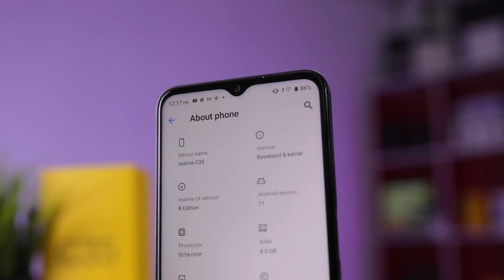Realme C35 কেমন হলো | Realme C35 Review in bangla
Realme C35 Review in bangla

Like my page on Facebook 🔻